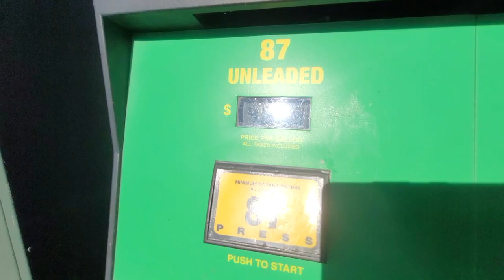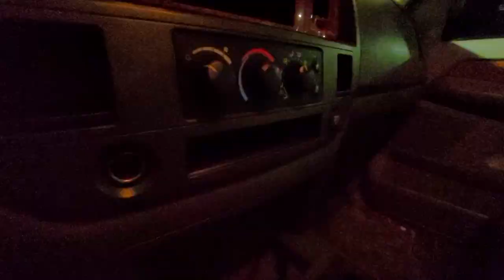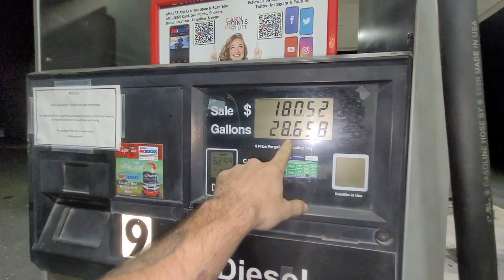I Bought Another Cummins Site Unseen - Already Broke It On The Trip Home 😳